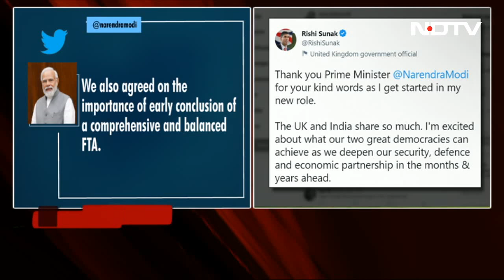In First Call, PM Modi, Rishi Sunak Discuss India-UK Trade Deal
Prime Minister Narendra Modi spoke to Britain's new Prime Minister Rishi Sunak today. PM Modi and his British counterpart discussed the need to close a balanced free-trade deal between India and the UK soon.